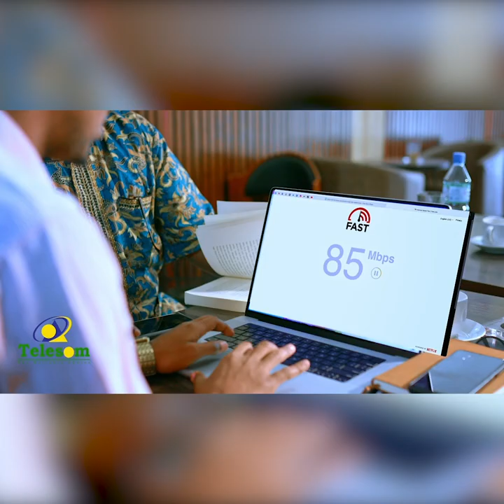Dhawrsanaanta iyo faa'idada ay leedahay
Dhacdooyinka Raad Reebay Xalqadii 20aad